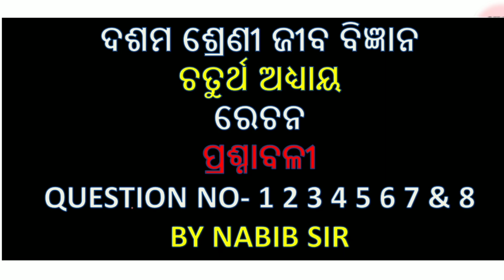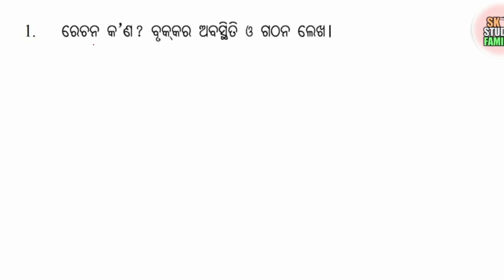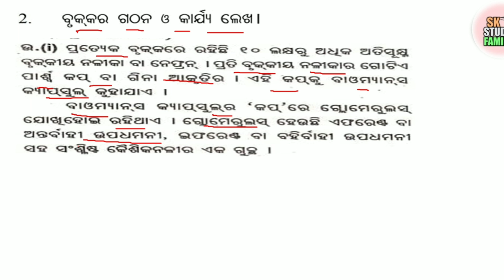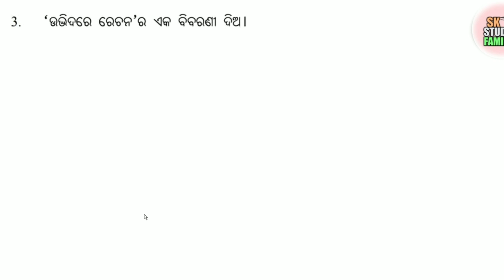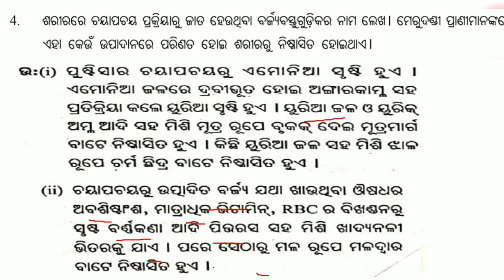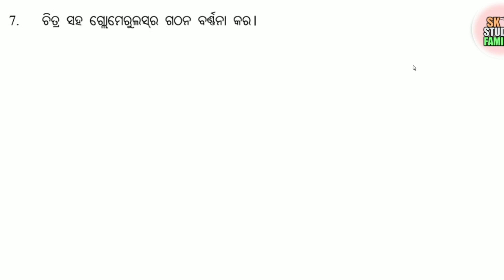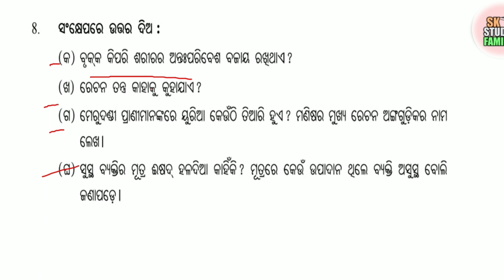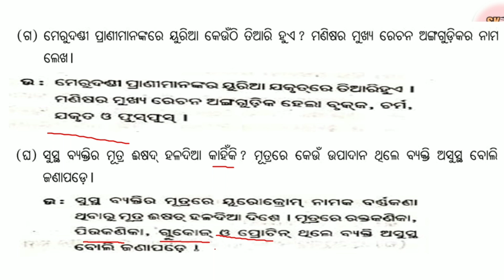10th class life science chapter 4 question answer | scl 4th chapter prasanabali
In this video we will discuss about 10th class life  science 2nd  chapter respiratory system

ପରିବହନ ଓ ସଞ୍ଚାଳନ ପ୍ରଶ୍ନାବଳୀ 👇👇👇👇📝📝📝📝👍👍👍👍👍👍👍👍👍👍👍👍

ରେଚନ ପ୍ରଶ୍ନାବଳୀ 👇👇👇📝📝📝📝📝📝👍👍👍👍👍

ନିୟନ୍ତ୍ରଣ ଓ ସମନ୍ବୟ ପ୍ରଶ୍ନାବଳୀ 👇👇👇👇📝📝📝📝👍👍👍👍👍👍

ଜନନ ପ୍ରଶ୍ନାବଳୀ👇👇👇👇👇👇📝📝📝📝📝👍👍👍👍👍👍🖕🖕🖕🖕🖕🖕

ଆମ ପରିବେଶ 👍👍👍👍👍👍📝📝📝📝📝📝📝

ପୋଷଣ ALL PART LINK 👎👎👎👎👎👎